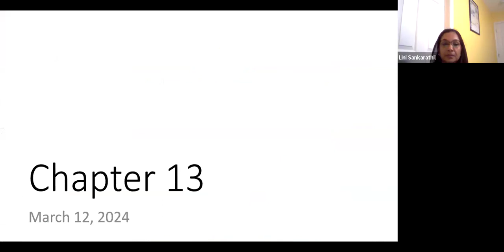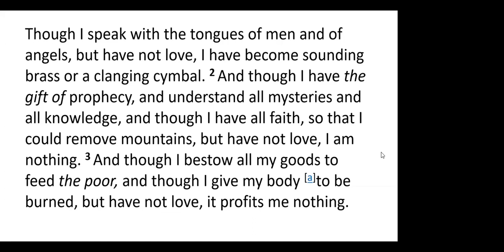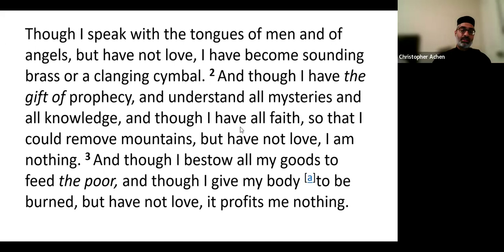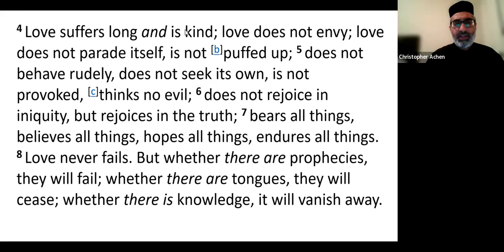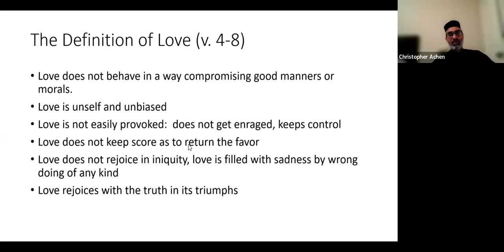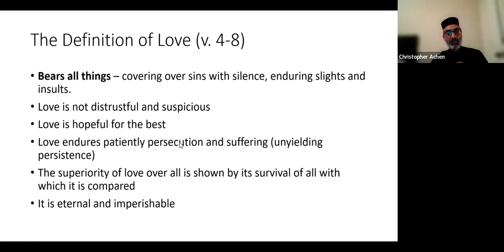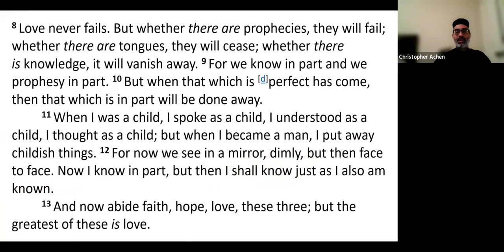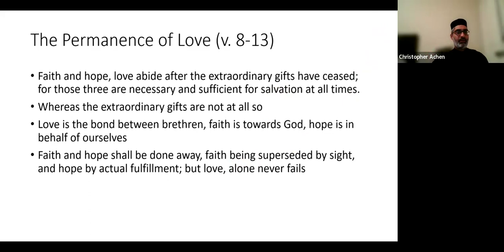English Bible Class: 1 Corinthians Chapter 13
English Bible Class: 1 Corinthians Chapter 13 By Rev. Fr. Christopher Mathew